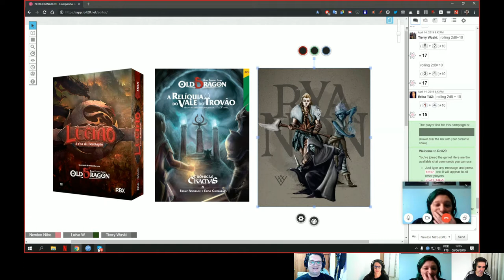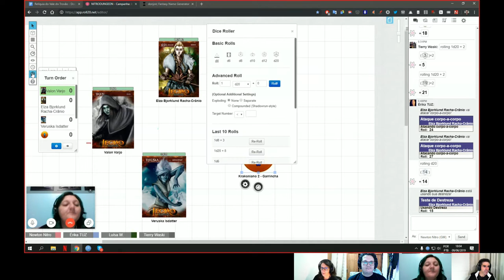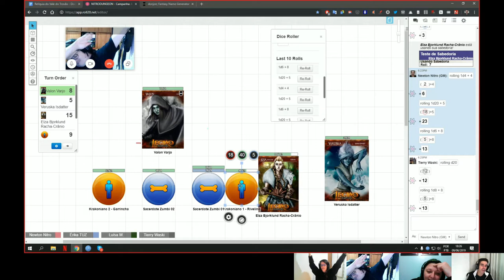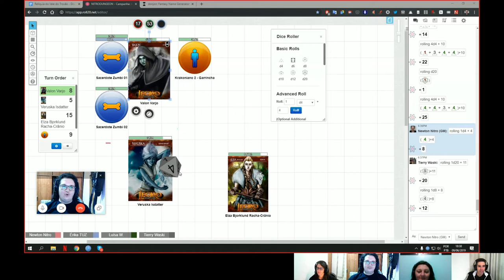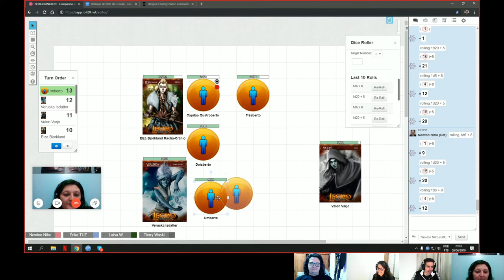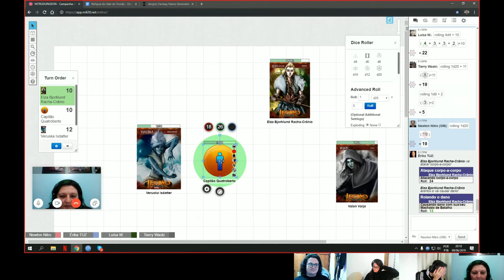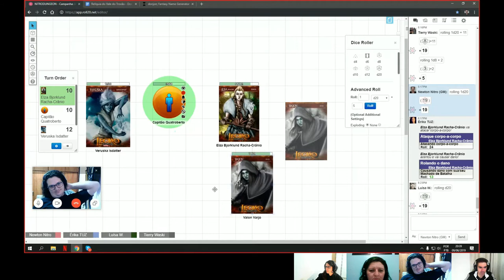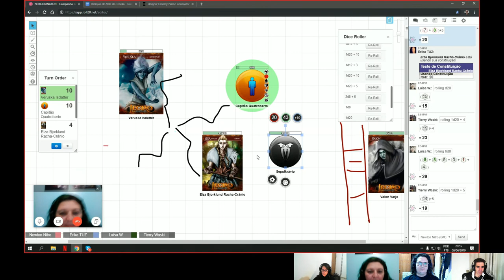A RELÍQUIA DO VALE DO TROVÃO 08 | Jornada para Ryanon 14 | Legião Old Dragon RPG | NITROSESSIONS 15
VIDEO SESSÃO DE RPG! | A RELÍQUIA DO VALE DO TROVÃO PARTE 08!!! Legião Old Dragon RPG | NITROSESSIONS 15 rpgbrasil !

Oitava sessão da aventura oficial A RELÍQUIA DO VALE DO TROVÃO, de Franz Andrade e Elisa Guimarães para personagens de 1° a 3° nível de Old Dragon RPG.

Playlist da Aventura: A Relíquia do Vale do Trovão

ATENÇÃO: Apesar de preservar os elementos principais da aventura, essa sessão e as demais são uma ADAPTAÇÃO, onde alterei muitos elementos para a minha campanha e para os três personagens de 7º nível (e que deverão chegar até níveis mais altos no final).

A aventura RELÍQUIA DO VALE DO TROVÃO é DOIDIMAIS, horror lovecraftiano, call of Cthulhu misturado com fantasia medieval!

SINOPSE

“Acordou dependurado, sangrando. Havia consigo cadáveres mais antigos, murchos. Uma voz antiga de éons sem conta falava dentro de sua cabeça: “fome”. Foi o que ouviu, antes da loucura e do grito. A aflição corroía seu peito, enquanto o sangue de sua garganta lhe percorria o queixo. Mergulhando no escuro, direto para a boca do Monstro.

A Relíquia do Vale do Trovão é uma aventura em uma terra abandonada pelos deuses. Lá, antigos mitos e criaturas cósmicas dormem em sono vigilante. Aventureiros de 1º a 3º nível vão enfrentar cultos malignos, lutar contra o medo e a loucura e sobreviver a entidades ancestrais. Para, por fim, descobrir que nenhuma verdade é absoluta, e tentar sobreviver à insanidade.